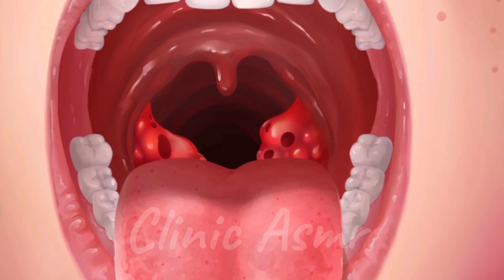Bad breath fix | How to fix Bad breath treatment | Month purification from Bad breath